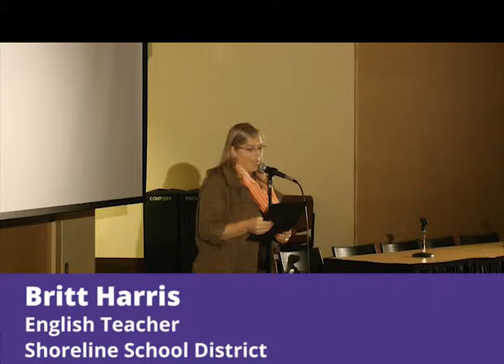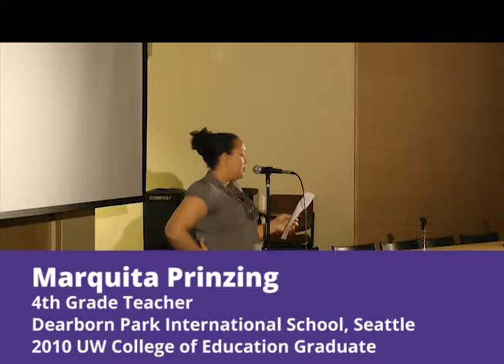Storytellers: Why I Teach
The University of Washington College of Education, Seattle Times and 88.5 KPLU hosted "Storytellers: Why I Teach" on Feb. 25, 2015. Featured storytellers were Marquita Prinzing, who graduated from UW's Elementary Teacher Education Program in 2010 and is a National Board Certified fourth-grade teacher at Dearborn Park International School in South Seattle; Britt Harris, who has taught middle and high school English in the Shoreline School District since 1990 and earned her bachelor's degree in English from UW; Kristin Leong, a teacher leader with the Puget Sound Educational Service District who teaches middle-school humanities at the International School in Bellevue; Mario Penalver, a drama and language-arts teacher for Tacoma Public Schools who currently teaches at Truman Middle School; and Andrea Soroko, an English language-arts teacher at Garfield High School in Seattle, where she serves on the assessment committee and the Creative Advantage Arts Team. For more information about UW's teacher preparation program